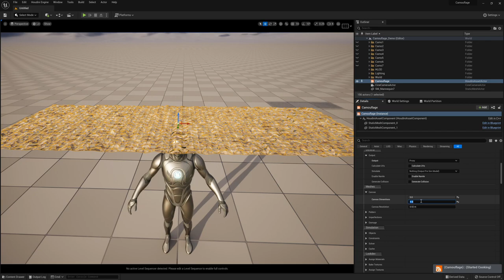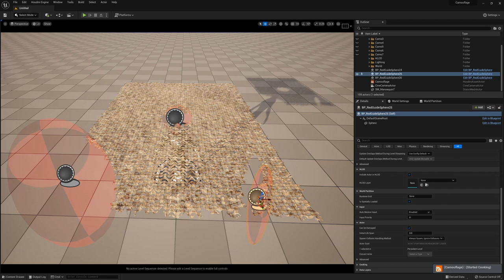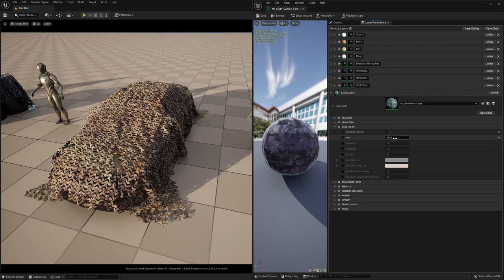[HOUDINI DIGITAL ASSET] Military Base Camp - Camouflage - Cloth Generator for UE5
Author: First Iteration

Full Content Description:
 Military Base Camp - Camouflage/Cloth Generator for Houdini & Unreal 5
v1.0

REQUIREMENTS:

 * Unreal Engine 5.0.3 or the latest for library content.

 * Free Houdini Engine Indie Licence v 19.5.368 or latest.

 * Houdini Engine for Unreal Engine Plugin version 2.0 - H19.5.368 or
latest.

 * No other 3rd party plugin is needed.

With this Houdini/Unreal Engine tool, based on Houdini Digital Assets,
users can generate fully customizable simulated military camouflage
mesh or a piece of cloth with guided damage. It can be used to
generate any piece of cloth (not necessarily camo), simply by
replacing the texture/material of the Proxy cloth. Hero is specific
for high poly camouflage mesh generation.

This tool allows numerous customizations of all components of the
camouflage including base dimensions, pattern, ropes, edge and guided
damage. Customizable mesh resolutions allow striking a balance between
fidelity and performance. It also provides built-in features and
normal maps baking with customizable modular multi-layered Unreal
Engine materials for a beautiful and flexible look. Nanite enabled.

Watch the video in preview to better understand how it works.

This tool contains parameter tooltips and help documentation with tips
and tricks for your convenience.

The Houdini & Unreal node graphs are open to being viewed and modified

The package includes:

 * Main cgc.camouflage.1.0.hdalc Houdini Digital Asset and its
components.

 * Unreal 5 demo project with an example map of generated camos.

 * 5 PBR multi-layered material instances and their variations (for
various cloth, rope components including desert, forest and winter
themes) with 4K in-built textures included in the Unreal project.

 * 5 material layers and 2 multi-layered BPR master materials.

 * 22 material functions to be used as modules for your custom
materials.

 * 13 material layer blends for various procedural color and material
variations based on position, top-down gradient, slopes, noises, and
their combinations to be able to blend details, dirt, snow, moss,
wetness, etc.

 * 4 x 4 RGBA-packed 4K noise textures (16 noises in total) are
included in the Unreal project.

 * Real-world scale. Units of measure: meter. 1 Unit = 1 Meter.

NOTE. Simulations produce realistic results but can be slow and
erratic processes depending on your computing power, mesh resolution,
the number of parts involved, simulation settings, and the number of
animation frames, and can easily go beyond several mins. Some
additional settings are provided, including extra caching capabilities
(see the documentation for tips) to counter these limitations and
speed up the workflow while you are working on the perfect camo you
are aiming for before taking the necessary time to produce
high-fidelity assets.

Prerequisites:

About the Author: We call a painter, a dancer or a martial art practitioner an artist when they are quite skilled at something that a majority of us would not even know where to begin along the path to their mastery. However, once an artist defines and replicates what they have done again and again it becomes a craft and if they are able to pass the structure and logic behind their craft to others it becomes knowledge. Most of the time we are craftsmen but at that moment when we use our craft to create something new and unexpected for ourselves, that first iteration defines who we truly are as an artist.

In the digital world where computers are our invaluable assistants and machine learning is a real boy now, we have an opportunity to pass our craft not only to other people but also to the machines leaving the first iteration for ourselves and delegating the repetitive tasks to automata.

First Iteration is an emerging indie game development studio with a global vision based in Sydney, Australia. We aspire to create remarkable games pushing our own limits and capacity of modern technologies and workflows that help us to work effectively and do more with less. As explorers, we tend to traverse many paths but always like to make our own, wishing to share our findings with others. We believe that giving back to the community is the way for us to become better artists and better people, and a course forward for a better tomorrow.